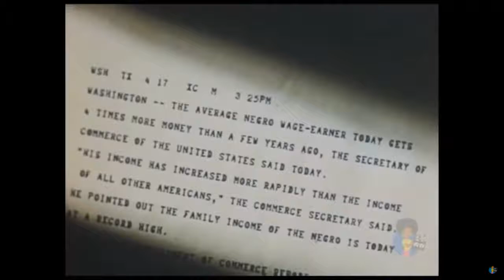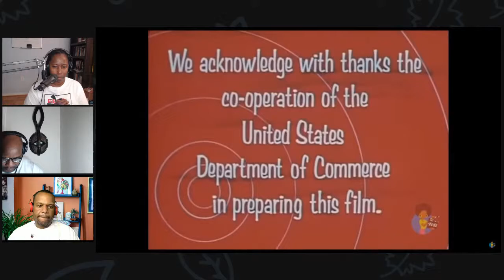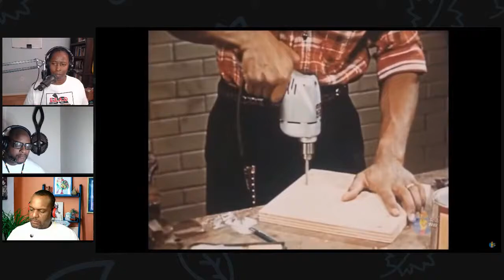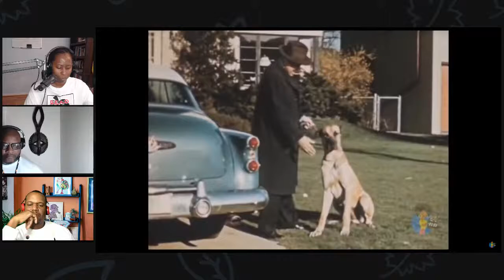The Myth and Propaganda of Black Buying Power Chapter 3 by Dr Jared Ball R E A D Book Club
Today THE R E A D BOOK CLUB goes over chapter 3 of the book The Myth and Propaganda of Black Buying Power by Dr Jared Ball.